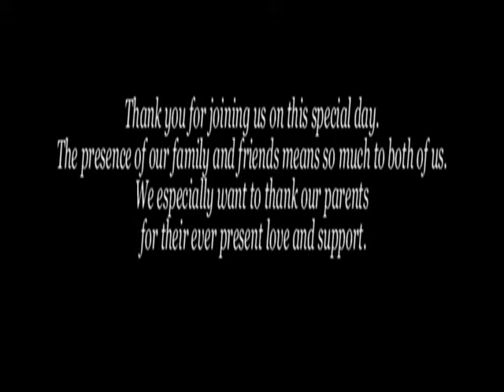Wedding Video by C Cook 14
Forney